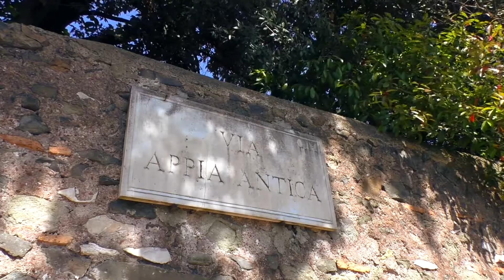Visiting ROME - (WAY VLOG #15) Rim putopis Nikola Radin WAY PODCAST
Nikola Radin WAY ( Warriors and Yogis) is a platform and Video blog (Vlog), that promotes power of Martial Arts, Yoga, Healthy lifestyle and traveling encounters.